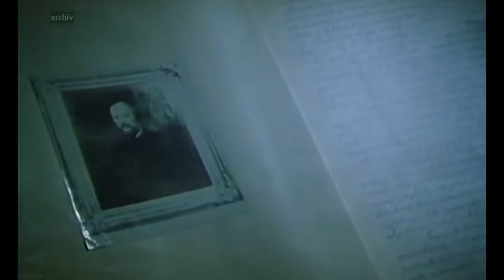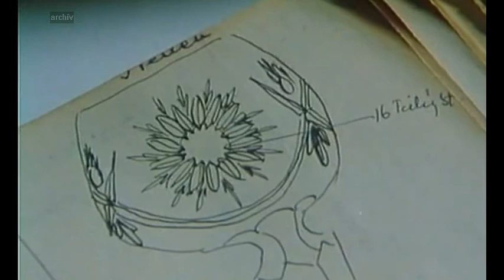Skláreň, Katarínka 1982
retro socializmy